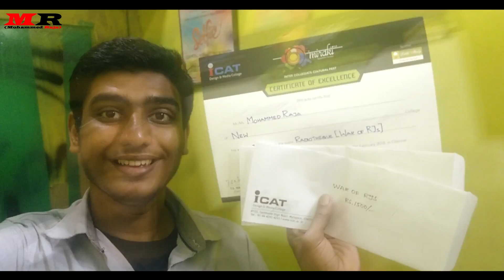Mohan Raja Sir at Miraki'18 Inter Collegiate Cultural Fest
Mohan Raja Sir at Miraki'18

Icat design & media College Present Inter Collegiate Cultural Fest

Camera:
Sony a6400
Canon 700d

audio:
dji mic
Boya m1 pro color mic
Mic zoom h1

Accessories:
Transcend Card Reader

Stand:
DIGITEK light stand (9 FT)
DIGITEK light stand (14 FT)

Lights:
DIGITEK® (DCL-150W)
DIGITEK ring light